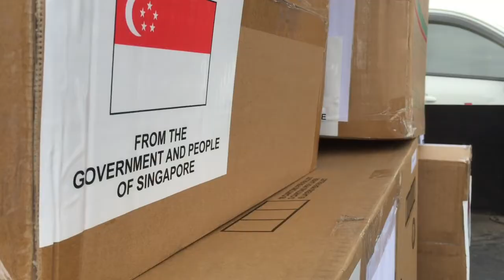新加坡捐贈八仙塵爆醫療物資 愛心抵台